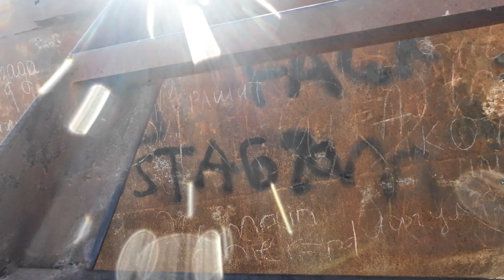Aral, historia de una catástrofe, el mar Aral, Muynak, Uzbequistán.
la visita del lugar llamado cementerio de los barcos, en donde hasta hace unas decenas de años fue uno de los 4 mares internos mas grandes, el mar de Aral.